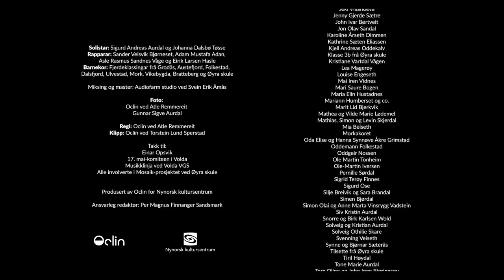Nordmannen-rap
Nordmannen/ Mellom bakkar og berg, slik du aldri har høyrt eller sett den før.

Produsert av Oclin for Nynorsk kultursentrum

Tekst: Ivar Aasen og Runar Gudnason
Melodi: Ludvig M. Lindeman
Musikk/arrangement: Gunnar Aurdal